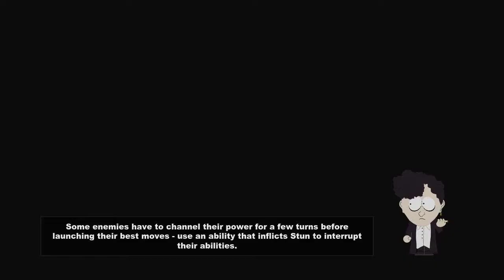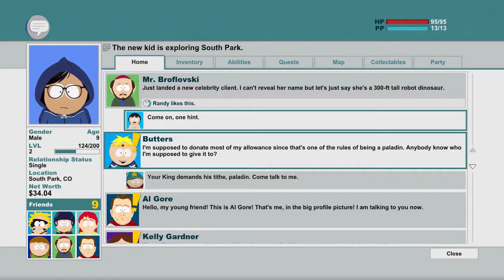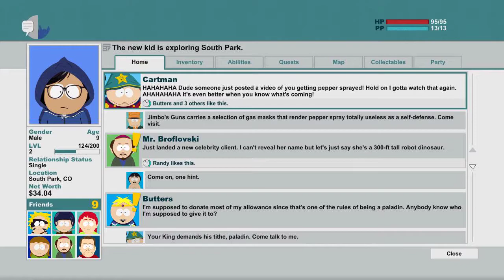South Park: The Stick of Truth - Part 3 | (Gameplay) | (Walkthrough)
A new game series...